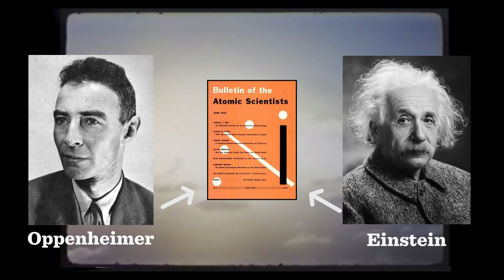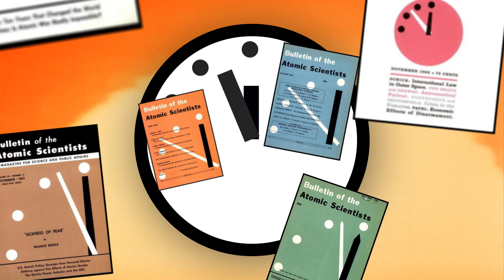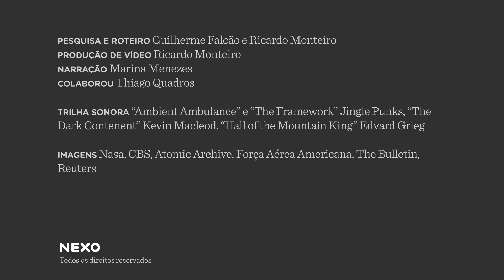O fim do mundo está próximo?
O relógio do fim do mundo é uma metáfora criada por cientistas respeitados para nos informar o quão próximos estamos de destruir o planeta